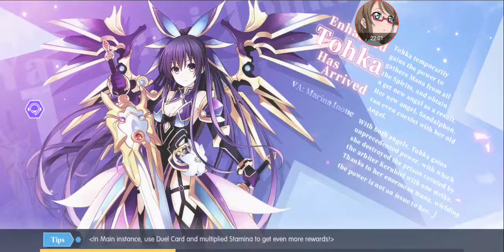Date A Live Spirit Pledge [Closed Beta Test] Gameplay!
For Kallen.